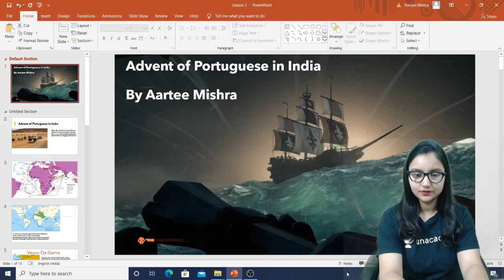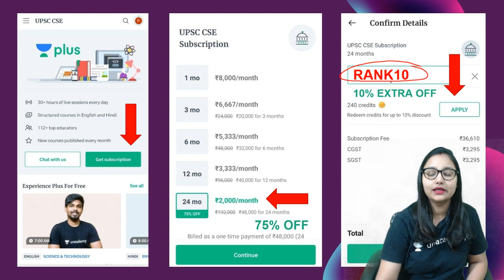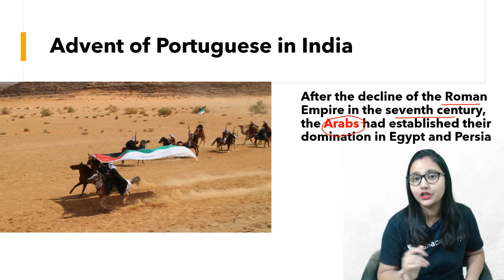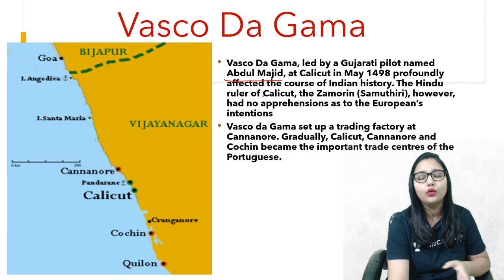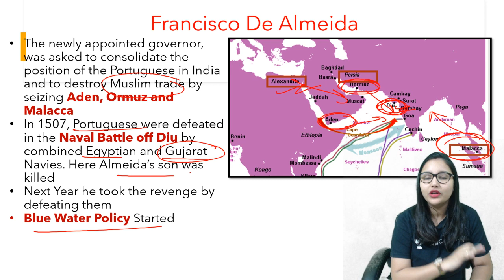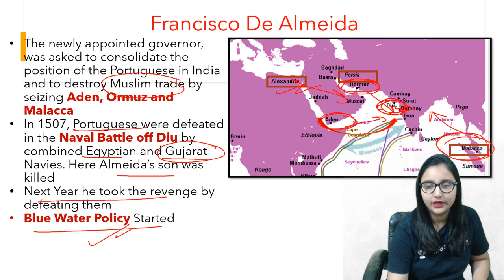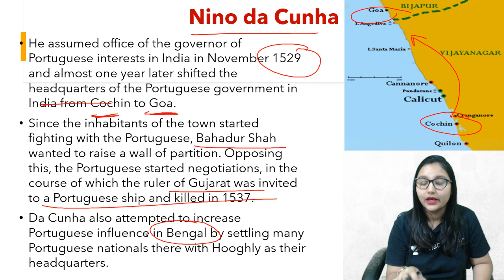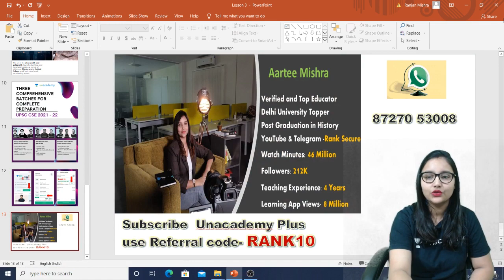Advent of Europeans-Portuguese in India/Spectrum in 10 minutes Series /New Episode/ UPSC CSE/ IAS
5 New Batches to Master your UPSC CSE Syllabus Efficiently.

🤩🥳Kal shuru horahe hain ye new Batches-

Expedition UPSC CSE 2021: Full Year Batch Course (English) - 4th May

लक्ष्य UPSC CSE 2021: एक साल में पूर्ण तैयारी (4th May)

Mission UPSC CSE 2021: Full Year Batch Course (Hindi) - 4th May

Hindi & English Both mediums available🙂 with Notes & Pre+Mains Test Series🙏🏻.

OPTIONAL, CSAT, Current Affairs, Ethics & Interview everything available 🤩🏆

1. Expedition UPSC CSE 2021: Full Year Batch Course (English) - 27th Apr

2. Mission UPSC CSE 2021: Full Year Batch Course (Hindi) - 27th Apr

3. लक्ष्य 2021: एक साल में पूर्ण तैयारी (27th April)

4. Enlight: Late night Full Year Batch course for UPSC CSE (27th April 2020)

5. Mission 2022: 2 Year Batch Course for UPSC CSE (27th April)

Hi learner ..
You can watch my courses in which I have covered all the standard books chapter wise. Just search my name Aartee Mishra. you can get free online summary of laxmikant, RS Sharma , GC leong,  Shankar IAS environment and ecology,  Norman Lowe, Spectrum, Ramesh Singh, All Important NCERT Books and many more to come. In case you want me to make any other summary please comment.